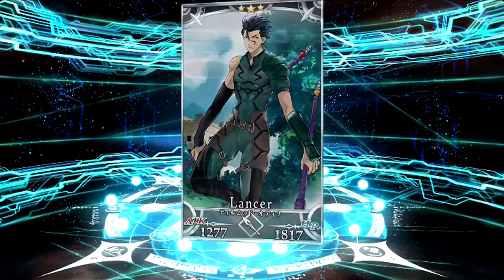【FGO】遂にアビゲイル・ウィリアムズが登場！褐色キャスターも狙って16連【Fate/Grand Order】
さいかわ